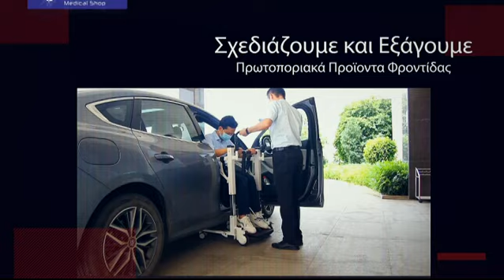Profile με την Σάσα Αποστολοπούλου 25/04/2023